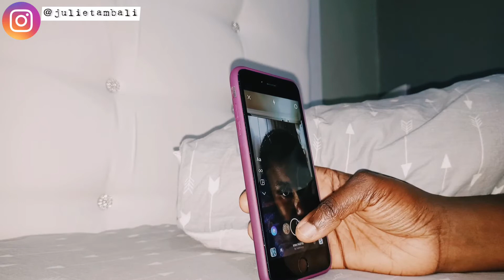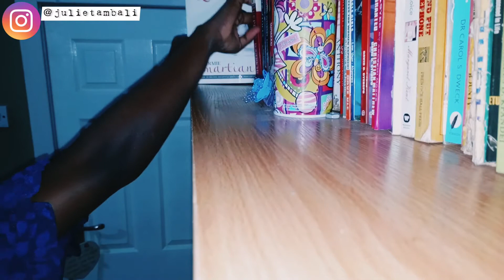EP 47| That Dream Marriage Is Possible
And they twain shall be one flesh: so then they are no more twain, but one flesh.
Mark 10:8

We are on the series for the month of November, "Preparing For The New Year As A Family" on Instagram. This video was inspired by the Holy Spirit as always. Do well to watch, learn and enjoy.

Don’t be a secret viewer. Join the family by doing this⤵️

Need someone to talk to? I am just a DM away.

I am a partner in an editing company called EDITING MATTERS. Need any writing or editing services?

I own an iceblock business for local vendors, events etc. If you need blocks of ice for anything, reach out to us on or reach out to me directly via Dm on Instagram. We sell only quality blocks of ice that will last you for at least 24 hours and a little over.

I use PiggyVest to save & invest securely. Sign up with my link and get ₦1,000.00 to start your own savings journey

Video topics: homemaking, career